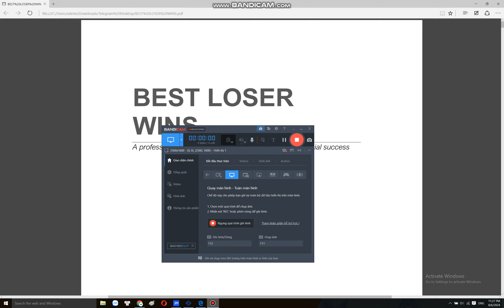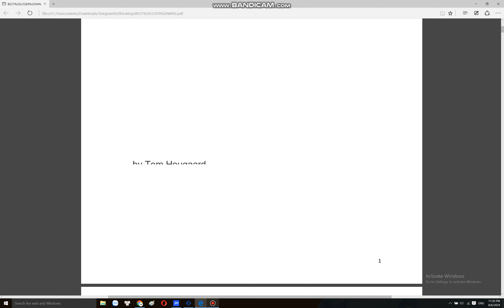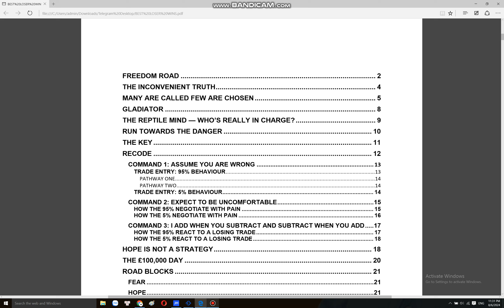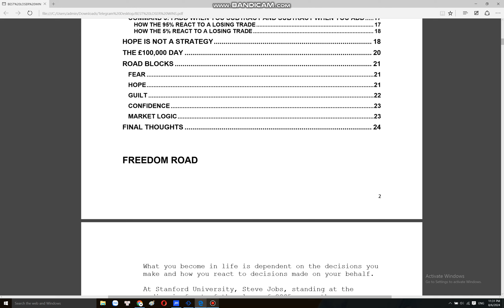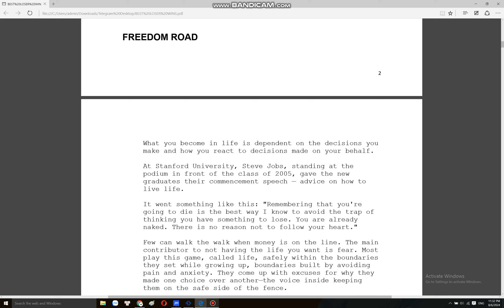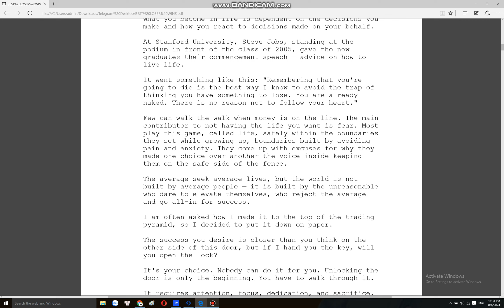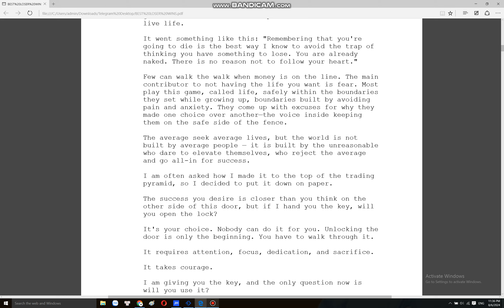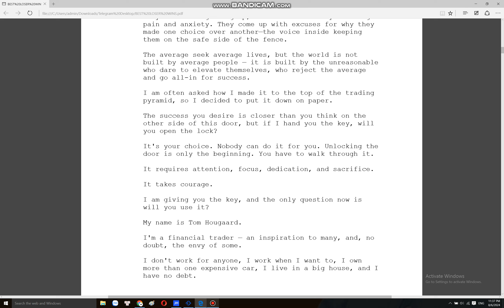Học Tư Duy Đúng Trong Đầu Tư Cùng Michael P1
Trong chuỗi video này, mình sẽ cùng các bạn đọc sách Best Loser Win của anh trader Tom Hougaard.
Mình rất may mắn được đọc cuốn sách này cách đây vài năm, nó đã giúp mình thay đổi hoàn toàn tư duy giao dịch của mình trước đó. Mình biết đây chính là cuốn sách nói về tư duy giao dịch đúng trong đầu tư mà mình lên học hỏi.
Và mình làm những video này để chia sẻ điều đó với các bạn.
Mình hy vọng nó sẽ đem đến giá trị cho các bạn.